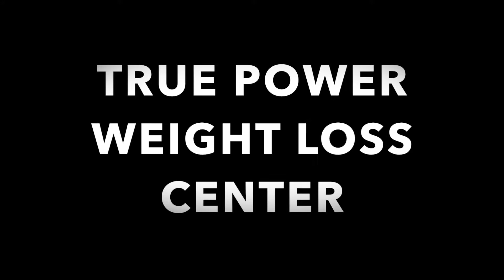MEDITATION & PURIFICATORY FASTING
"The World Chico & Everything In it!!!